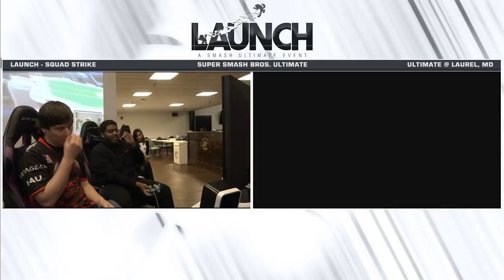Launch SSBU - Demise Seagull Joe VS WaDi - Smash Ultimate Squad Strike Winner's Semis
Launch is our first Smash Bros Ultimate Tournament at Xanadu Games Laurel Park! Xanadu is a Gaming center in Laurel, Maryland that holds weekly tournaments. Anyone can enter!

198 Laurel Race Track Rd.